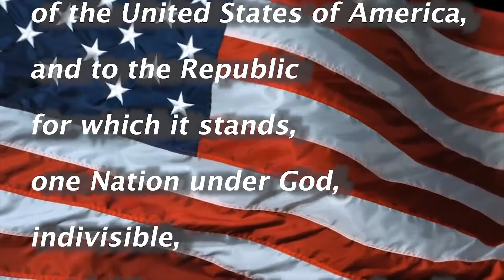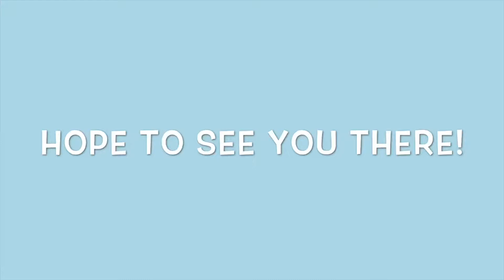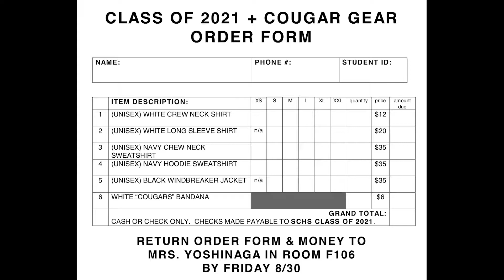SCHS broadcast 8/30/19